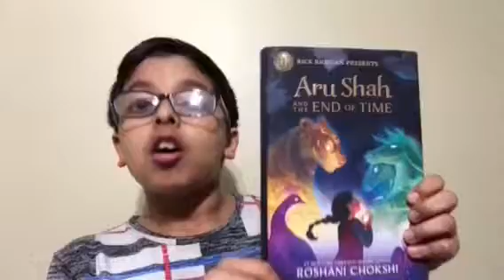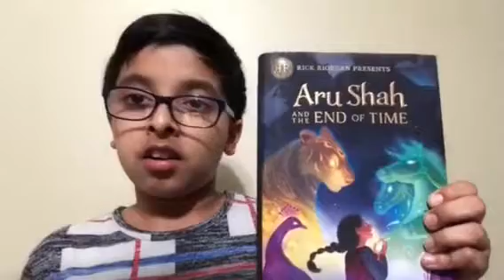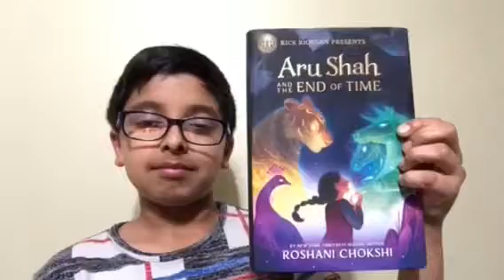Aru Shah And The End Of Time- Book Review by Ric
This book review is on the book Aru Shah And The End Of Time. This book is about Aru who lights a magical lamp, which unleashes a monster who is out to destroy the world. Aru must go save the world, with others. And if anything goes wrong, it’s Aru’s fault.